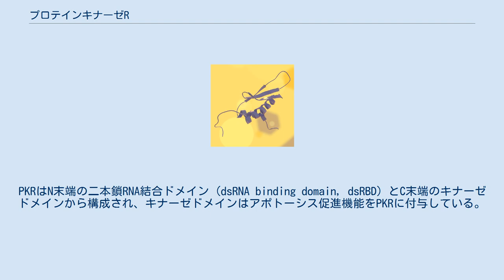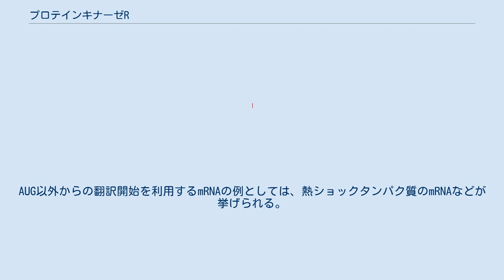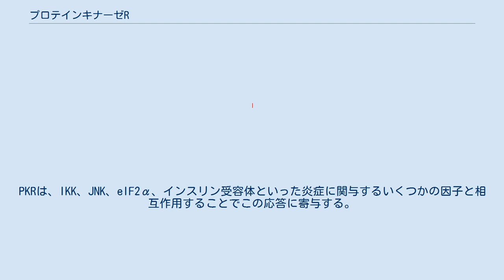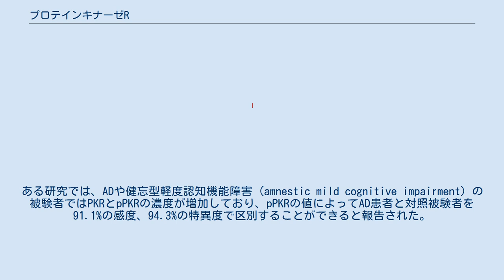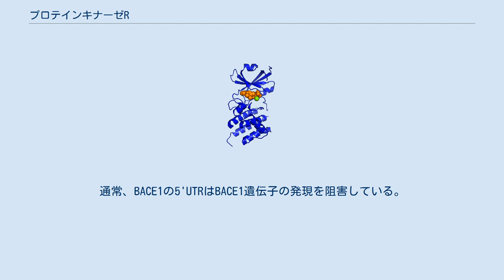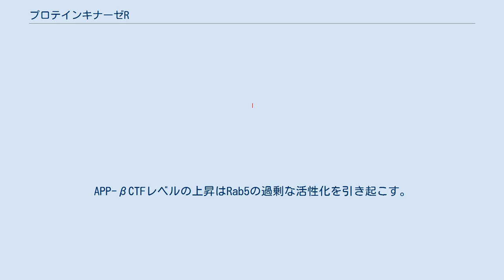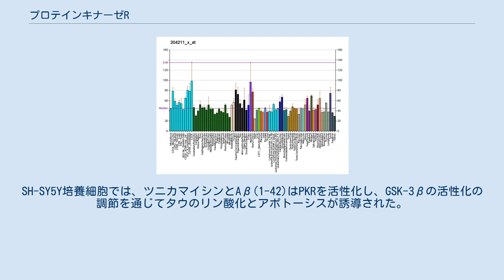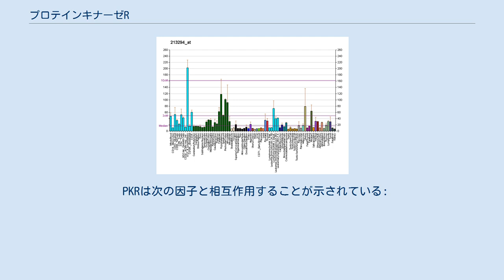プロテインキナーゼR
プロテインキナーゼR (protein kinase R, PKR) は、ヒトではEIF2AK2遺伝子にコードされている酵素（キナーゼ）で、ウイルス感染からの保護を行う。
protein kinase RNA-activated、interferon-induced double-stranded RNA-activated protein kinase、eukaryotic translation initiation factor 2-alpha kinase 2 (EIF2AK2) などの別名でも知られる。
 PKRは二本鎖RNA (double stranded RNA, dsRNA) によって活性化されるが、これはウイルス感染によって細胞内にもたらされるものである。
また、PKRはPACTと呼ばれるタンパク質やヘパリンによっても活性化される。
PKRはN末端の二本鎖RNA結合ドメイン (dsRNA binding domain, dsRBD) とC末端のキナーゼドメインから構成され、キナーゼドメインはアポトーシス促進機能をPKRに付与している。
dsRBDは、保存された二本鎖RNA結合モチーフが2つタンデム（直列）に並んだ構成となっており、それぞれのモチーフはdsRBM1、dsRBM2と呼ばれる。
PKRはインターフェロンによって不活性状態で発現誘導される。
dsRNAへの結合によってPKRは二量体化し、引き続いて起こる自己リン酸化反応によって活性化されると考えられている。
ウイルス感染下では、ウイルスの複製と遺伝子発現によって作り出されたdsRNAがN末端ドメインに結合し、PKRを活性化する。
活性化が起こると、PKRは真核生物翻訳開始因子eIF2αをリン酸化できるようになる。
これによって細胞内のmRNAの翻訳は阻害され、したがってウイルスタンパク質の合成も防がれることとなる。
eIF2αは一般的なAUGコドンからの翻訳開始に関与しているので、eIF2αがリン酸化されているときはAUG以外からの翻訳開始が代わりに行われる。
AUG以外からの翻訳開始を利用するmRNAの例としては、熱ショックタンパク質のmRNAなどが挙げられる。
活性型PKRは、転写因子NF-κBの阻害サブユニットであるIκBをリン酸化することで、NF-κBを活性化する。
活性化されたNF-κBはインターフェロン型のサイトカインの発現を活性化し、局所的な抗ウイルスシグナルの拡散を行う。
また、活性型PKRは、細胞周期と代謝を調節するがん抑制遺伝子PP2Aを活性化することができる。
活性型PKRは、ウイルスがさらに拡散されることを防ぐために、複雑な機構を通じてアポトーシスを誘導することもできる。
 PKRは病原体、栄養素の欠乏、サイトカイン、放射線、機械的ストレス、小胞体ストレスなど、さまざまなストレスシグナルに対する細胞応答の中核である。
PKR経路は、JNK、p38、NF-κB、PP2A、eIF2αのリン酸化など、他のストレス経路を活性化することでストレス応答を導く。
フォールディングしていないタンパク質が過剰に存在することで引き起こされる小胞体ストレスは炎症応答を誘導する。
PKRは、IKK、JNK、eIF2α、インスリン受容体といった炎症に関与するいくつかの因子と相互作用することでこの応答に寄与する。
代謝が要因となって活性化された炎症複合体は、metabolic inflammasome または metaflammasome と呼ばれる。
 ウイルスはPKRに対抗するために多くの機構を発達させており、PKRに結合して活性化を防ぐdecoy dsRNAの産生、PKRの分解、ウイルスdsRNAのマスキング、PKRの二量体化の防止、基質の脱リン酸化、PKRが結合する偽基質の産生などが行われている。
 例えば、エプスタイン・バール・ウイルス（EBウイルス）はEBER遺伝子からdecoy dsRNAを産生する。
これによってバーキットリンパ腫、ホジキンリンパ腫、上咽頭がん、さまざまな種類の白血病といったがんが誘導されている。
 PKRのノックアウトや阻害によって、マウスの記憶や学習能力は向上する。
 アルツハイマー病 (AD) 患者の海馬および前頭皮質の変性した神経細胞において、リン酸化PKRとeIF2αに対する免疫染色マーカーが増加していることが2002年に初めて報告され、PKRとADの関連性が示唆された。
加えて、これらの神経細胞の多く...